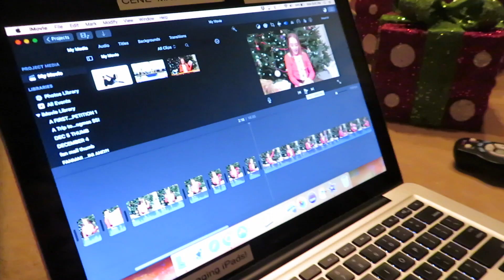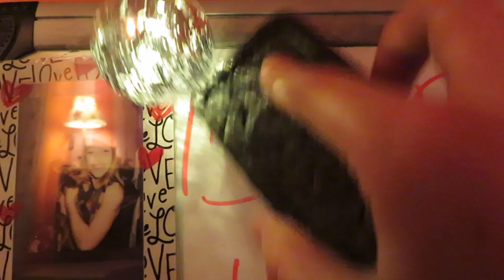COOLEST ADVENT YET! Vlogmas #11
Getting closer to Christmas! Are you ready?!?!